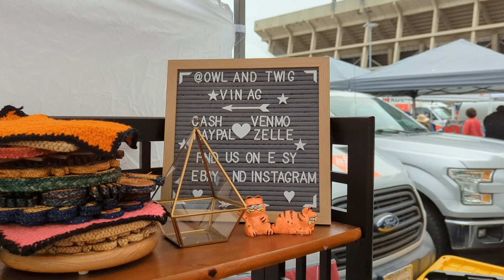Unbelievable Discoveries at the Long Beach Antique Market!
I'm back at it again, stalking the Long Beach Antique Market on the hunt this time for vintage 60's - 70's and (always) glass.  Most of what I found will be up for sale via my Instagram shop

What's the best thing you've scored at a antique store?

My shops and sales can be found at